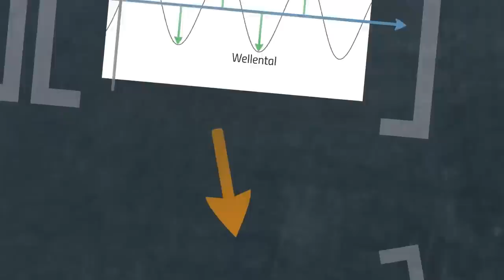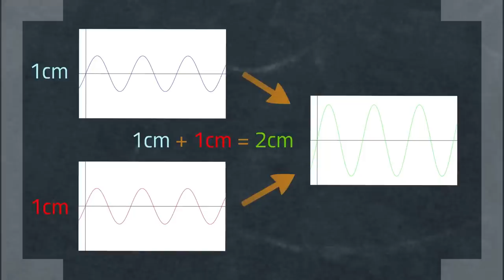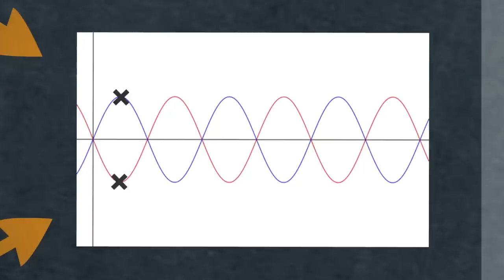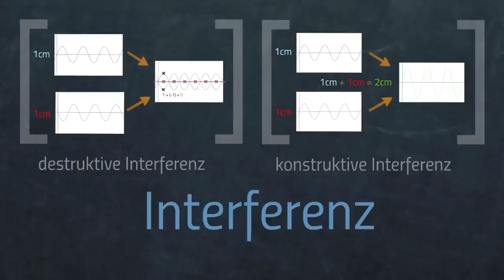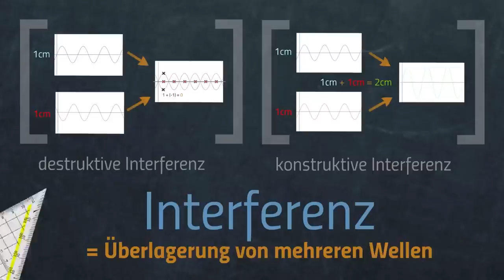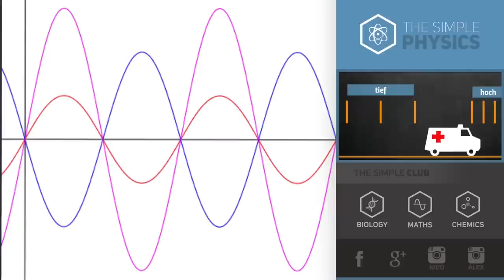Was ist Interferenz?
📺 ALLE KANÄLE